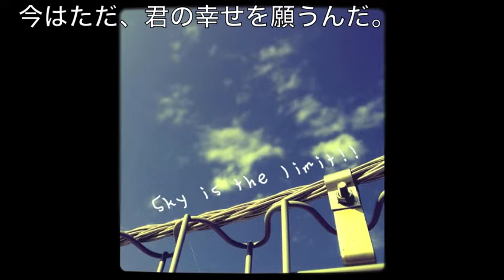『帰り道』 歌詞付き 高校生バンド shion オリジナル曲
高校生バンド、shionのオリジナル曲です。
ワンコーラスだけの短い曲ですが、よかったら聴いてみてください！